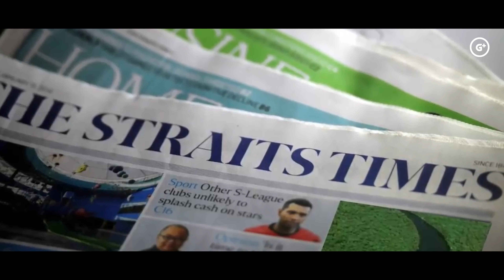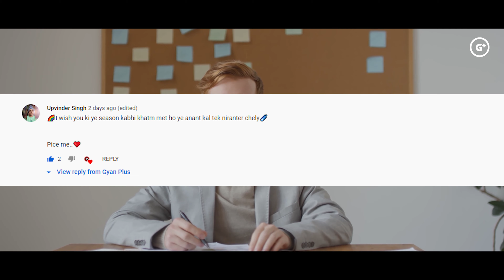दुनिया का सबसे बड़ा साँप । 7 Biggest Snakes Ever Found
Gyan Plus 2.0 presents दुनिया का सबसे बड़ा साँप . 7 Biggest Snakes Ever Found. From the Giant TITANOBOA that dwarfs the largest anaconda found today, and has the scale and character to challenge T-Rex to the 200-foot anaconda, here are 7 Biggest Snakes ever found in history.

 Content Cover
5 most biggest snake in the world
biggest snakes caught on camera
biggest snakes ever found in the world
Largest Snake in the World
World's Biggest Snake on Earth
World's Biggest Snake in hindi

अफगानिस्तान में मिला 5000 साल पुराना रावण का पुष्पक विमान  Ravana Pushpak Viman Found in Afghanistan